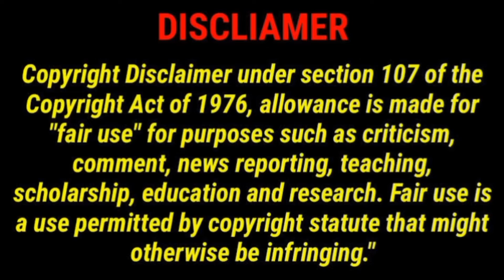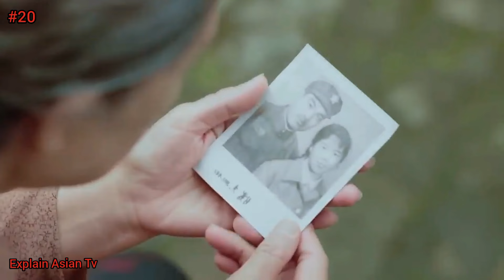HANDSOME BOY🥰 INNOCENT GIRL | KOREAN DRAMA EXPLAINED IN HINDI | BL SERIES| EXPLAIN ASIAN TV | THAI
Your query
bl series
Pa drama explain
New thai drama explanation
Takara-kun to amagi-kun bl series ep4
Korean drama
Movie explained in hindi
Explain Asian Tv
Explain Asian Tv
Hindi dubbed
Thai drama explanation in hindi
Amagi takara drama episodes hindi xplain tv,
korean movie explained in hindi, Korean drama hindi
dubbed,
Chinese explain drama,
drama explained in hindi,
Chinese drama hindi explaination, chinese drama,
thai drama hindi explaination,
thai drama hindi explain,
thai drama explained in hindi,
Asian bl series hindi explaination, series hindi explained,
asian bl series hindi explanation, Korean movie explained
in hindi,
thai drama hindi dubbed,
Chinese drama hindi explanation, Chinese drama,
thai drama hindi explanation,

Hey guys
Here I will explain all kind of Asian dramas in hindi. I just hope you all guys loved it. N keep supporting me coz without your support I cannot go far n i cannt brings beautiful dramas.. Love you❤❤❤❤❤

WARNING

Hindi dubbed
dubbed,
Chinese explain drama,
Chinese drama hindi explaination,
chinese drama,
Asian bl series hindi explaination,
# series hindi explained,
asian bl series hindi explanation,
# Korean movie explainedin hindi,
# Chinese drama,
bl series
Pa drama explain